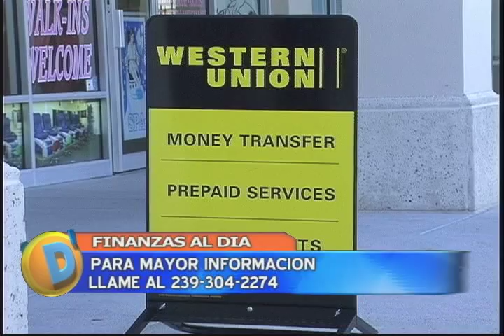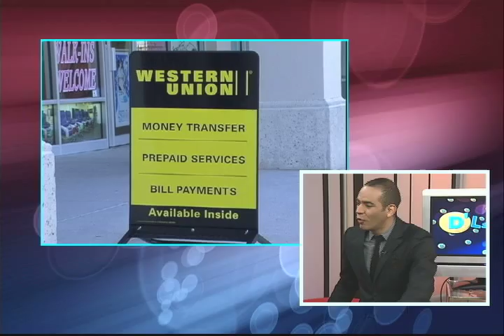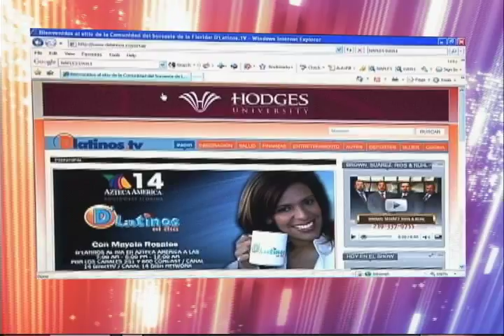D'LATINOS FINANZAS AL DIA con Cash Plus 02-18-11